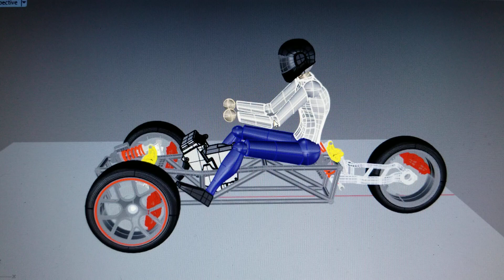Crossbow moded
I took the Crossbow and modified it a bit.
Put some bends in it, eliminating a lot of welds. I also added some bracing and went with Miata spindles (off the shelf as much as possible).
Would be interesting to see this with some if the same elements as the Crossbow.